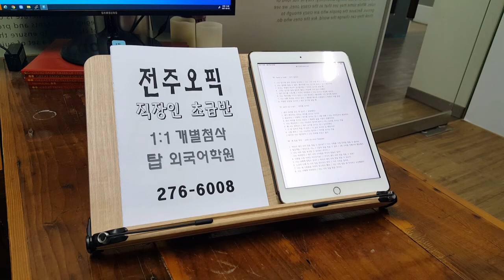오픽 초급 전북대어학원 전주성인기초영어회화 OPIC 템플릿 직장인 대학생 210306